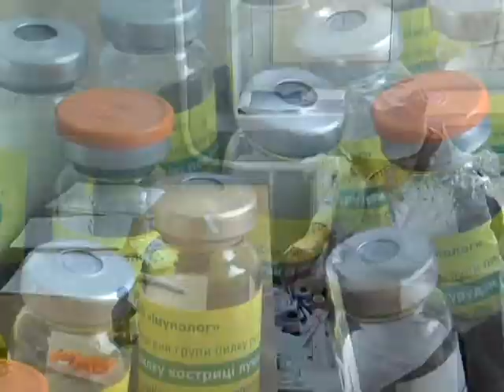Вакцин проти дифтерії у Дніпрі вистачить на всіх